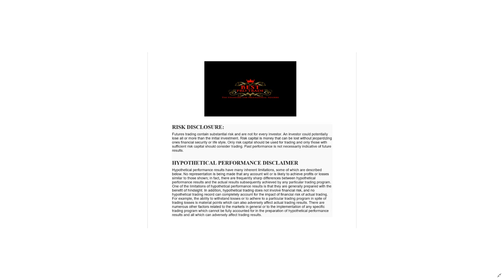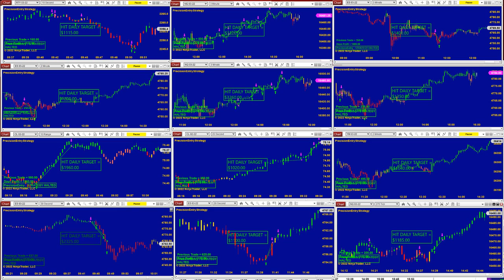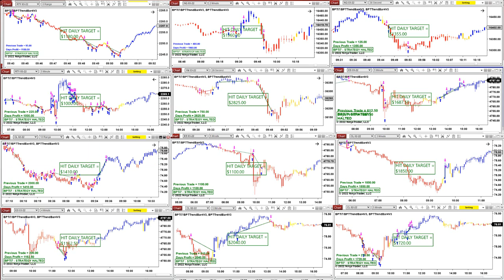Autotrader, Automated Trading, Ninja Trader, Automated Signal Entry, Best Pro Trading,2213